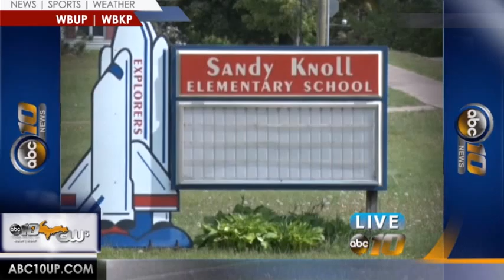School puts off parking lot project until 2016